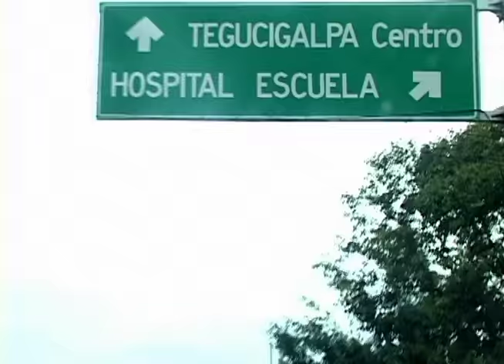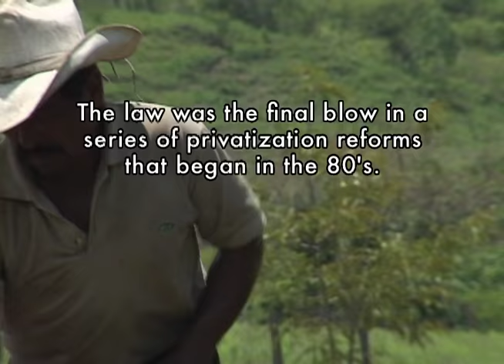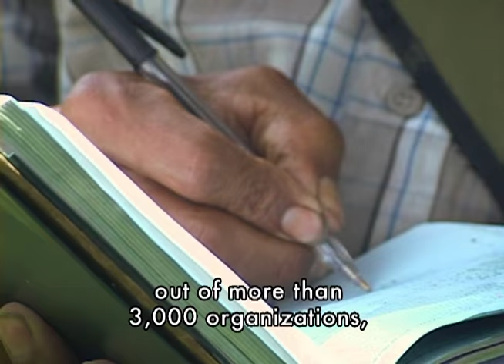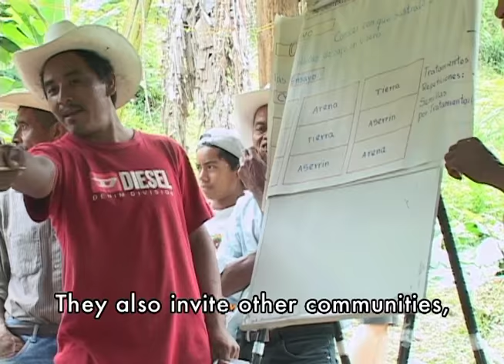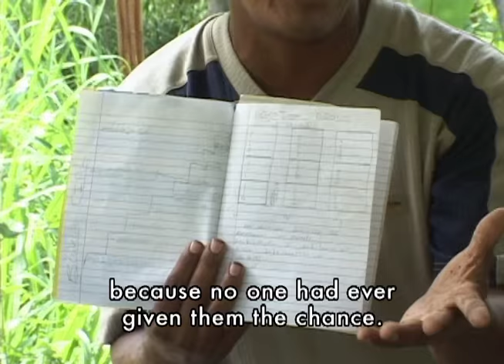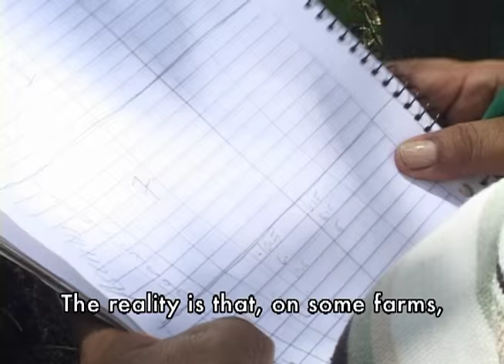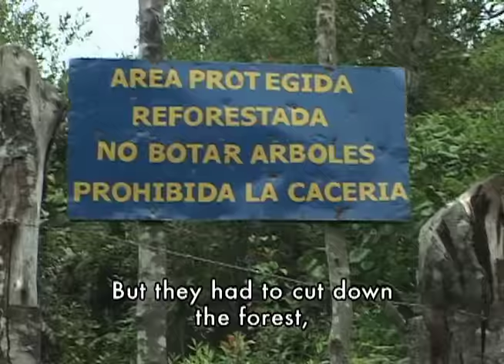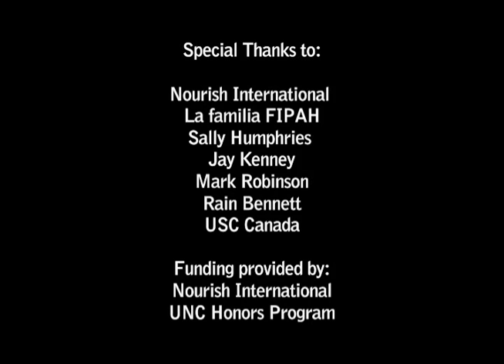Saving the Seed - Documentary Short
The story of a group of farmers in Honduras who are reclaiming their heritage and their future.